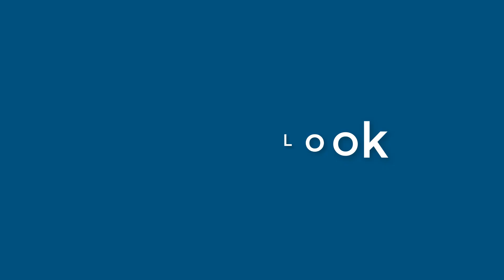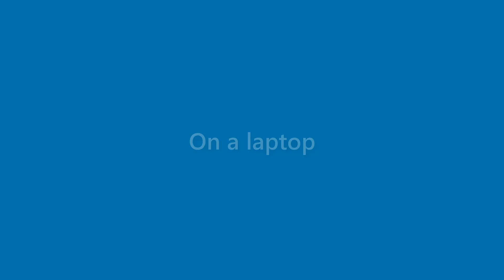Toni Barnett - appearance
Name Look - Toni Barnett - appearance. In this video we present "Toni Barnett" name look and feel in various scenarios.
This video will cover:
How does "Toni Barnett" look as a personal letterhead?
How does "Toni Barnett" look on a business card?
How does "Toni Barnett" look on a computer/laptop screen?
How does "Toni Barnett" look with different background colors?
How does "Toni Barnett" look with various fonts?